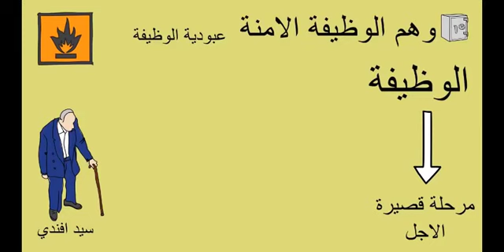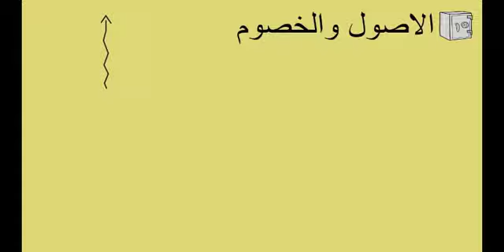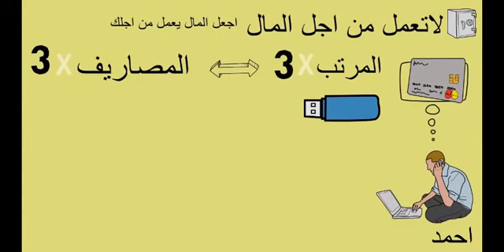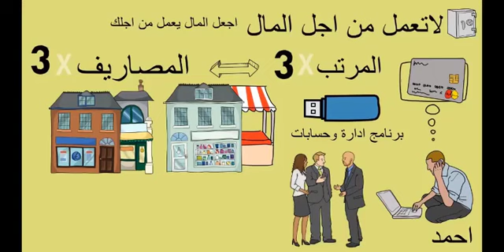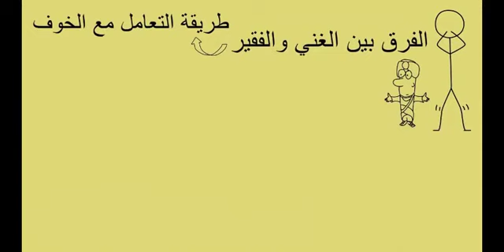كيف تصبح غنيا